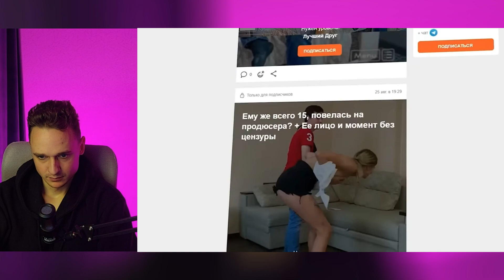ЖИЗНЬ ПО ВЫЗОВУ - НА ЧТО ГОТОВА ДЕВУШКА РАДИ ДЕНЕГ КОГДА ПАРНЮ 15 ЛЕТ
Что произойдет если девушка узнает что у тебя много денег и влиятельный папа, но тебе всего 15 лет?